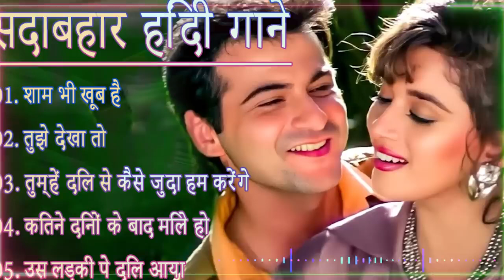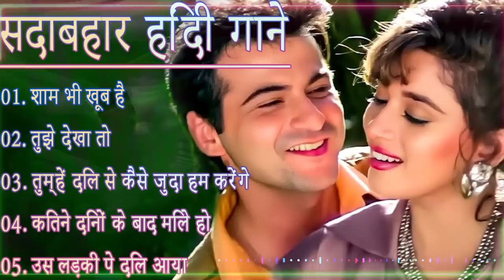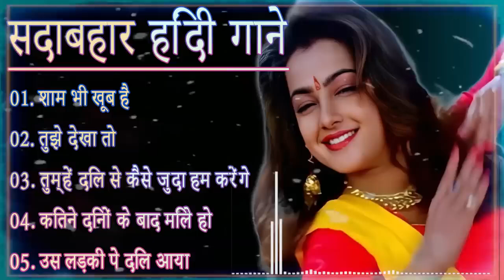🥰😍Sadabahar Song 💞💕PuraneGane💘❤️‍🔥Mp3 उदित नारायण❤️‍🔥❤️‍🩹अलका ,कुमार सानू💝💘गीत पुराने गाने MP3💞❤️‍🔥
Sadabahar Song 💞💕Purane Gane 💘❤️‍🔥Mp3 उदित नारायण,❤️‍🔥❤️‍🩹 अलका याग्निक, कुमार सानू 💝💘के सदाबहार गीत पुराने गाने MP3💞❤️‍🔥

90s Hits Hindi Songs | Evergreen Bollywood Hits | Hindi Songs Juk

Sadabahar Song Purane Gane Mp3 अलका याग्निक, कुमार सानू के सदाबहार गीत Sadabahar Song Purane Gane Mp3 अलका याग्निक, कुमार सानू के सदाबहार गीत Sadabahar Song Purane Gane Mp3 अलका याग्निक, कुमार सानू के सदाबहार गीत उदित नारायण, पुराने गाने MP3 उदित नारायण, पुराने गाने MP3 उदित नारायण, पुराने गाने MP3

Sadabahar Song Purane ...

Playlist Songs:
[00:00:00] - Shaam Bhi Khoob Hai - शाम भी खूब है
[00:04:27] - Tujhe Dekha To - तुझे देखा तो
[00:09:37] TUMHEIN DIL SE KAISE JUDA HUM
KARENGE - तुम्हें दिल से कैसे जुदा हम करेंगे
[00:16:50] - Kitne Dino Ke Baad Mile Ho - कितने दिनों के बाद मिले हो
[00:22:00] Aayegi Har Pal Tujhe Meri Yaad - आएगी हर पल तुझे मेरी याद
[00:27:38] Us Ladki Pe Dil Aaya - उस लड़की पे दिल आया
[00:33:16] Tum Hi Ho - तुम ही हो
[00:37:35] Na Milo Kahin Pyar - ना मिलो कहीं प्यार
[00:44:16] - Kabhi Kabhi Mere Dil Mein कभी कभी मेरे
दिल में
[00:49:13] Chori Chori Dil Tera - चोरी चोरी दिल तेरा
[00:53:49] Utha Le Jaoonga - उठा ले जाऊंगा
[00:56:40] - Woh Ladki Bahut Yaad Aati - वो लड़की बहुत याद आती है
[01:01:20] Rab Kare - रब करे
[01:05:03] Chupke Se Koi Aayega - चुपके से कोई आएगा
01:09:09] Chaiyya Chaiyya - छैया छैया
[01:15:30] - Woh Aankh Hi Kya - वो आँख ही क्या [01:20:23] - Kal Ho Naa Ho कल हो ना हो
[01:25:10] - Lag Jaa Gale लग जा गले
[01:29:27] Mouka Milega to Hum Bata Denge - मौका मिलेगा तो हम बता देंगे
[01:34:52] Tera Ban Jaunga - तेरा बन जाऊँगा
[01:38:46] Pehla Nasha पहला नशा
[01:43:35] Pyar Kiya To Darna Kya - प्यार किया तो डरना क्या

More Video On My Channel: Rangila Radio नमस्कार दोस्तों मेरे चैनल पर अपका स्वागत हैं, सदाबहार और पुराने गाने सुनने के लिए चैनल को सब्सक्राइब जरुर करें और वीडीयो को लाइक करें हमारे चैनल पर आपको सदाबहार पुराने गाने और सुपरहिट सॉन्ग उपलब्ध हैं वीडीयो को लाइक और शेयर अवश्य करें धन्यवाद.